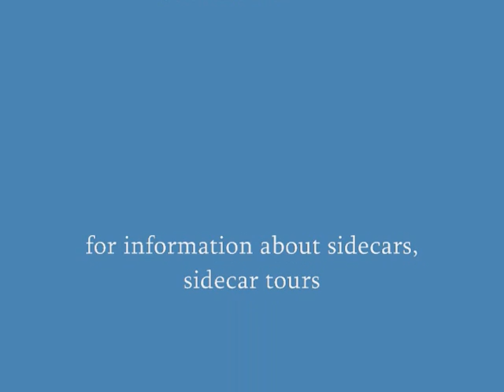November Hill Climb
Adventure Sidecar takes Camas Jack up a frozen hill and he giggles all the way up and most of the way back down